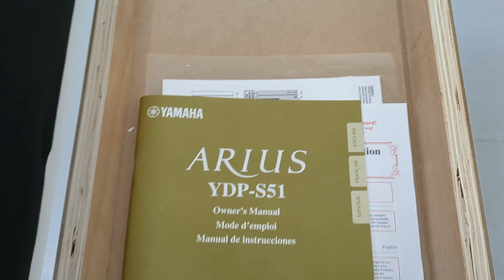Yamaha Arius YDP-S51 digital piano and stool in white stock number 22280